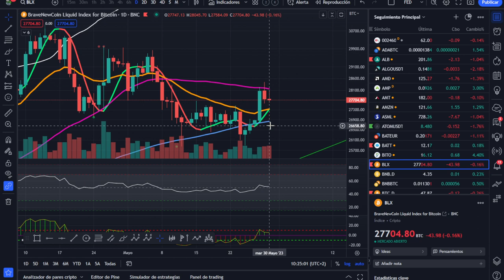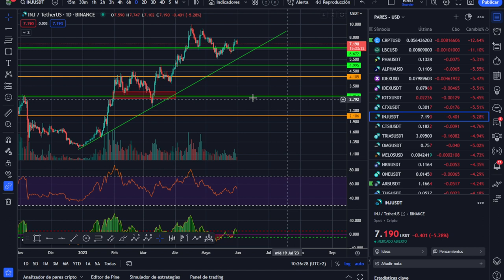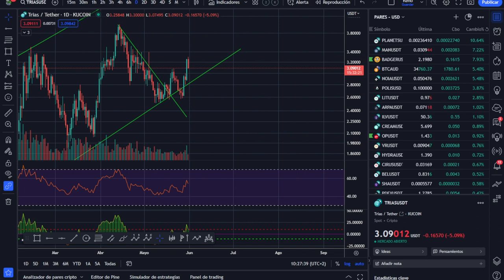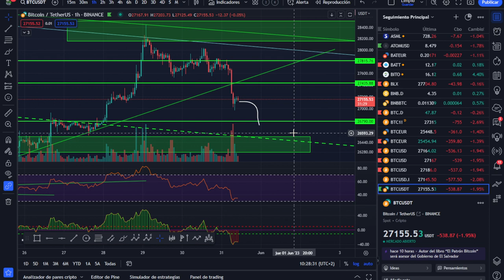🤢🤢 SIN TECHO DE DEUDA --- Análisis mañanero 🤢🤢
No se vota el techo de deuda y los Republicanos están detrás de destituir a McCarthy como representante por negociar con Biden el techo de deuda en unas condiciones que no consideran correctas. Por otra parte ya tenemos los primeros efectos de ese atraso. SIN TECHO DE DEUDA --- Análisis mañanero

LECTURAS RECOMENDADAS:
EL MEJOR SOBRE BITCOIN Y BLOCKCHAIN FÁCIL DE ENTENDER: